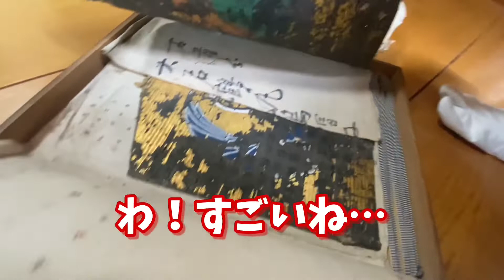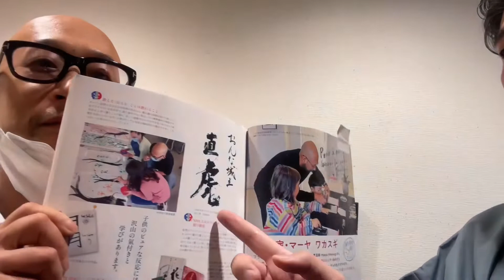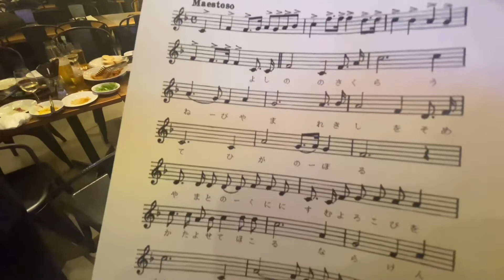[狂言師の365日]奈良県人会で講義をさせて頂きました(2022/10/17)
狂言師が365日UPに挑戦中
その日の出来事を日記のように毎日UP

2022年10月17日
28日の装束を組んで
マーヤさんの個展に行き！
奈良県人会で講義をさせて頂きました☺️

10月28日特別公演！
詳細はホームページで！